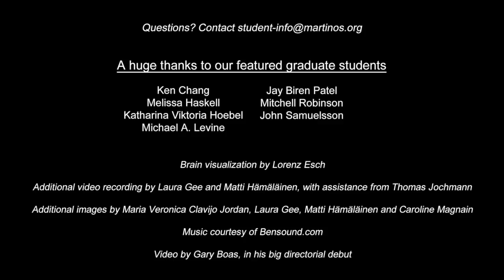The MGH Martinos Center: The Student Experience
Martinos Center graduate students on working in one of the premier biomedical imaging research centers in the world.